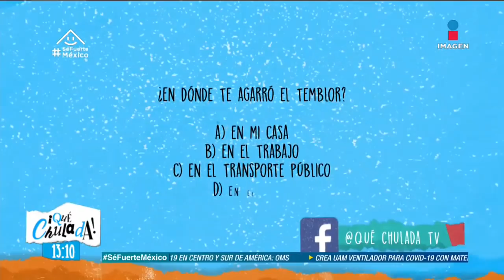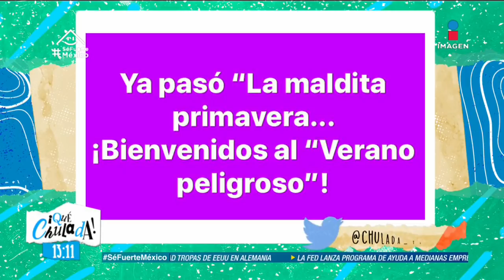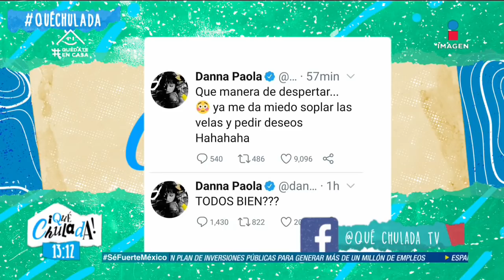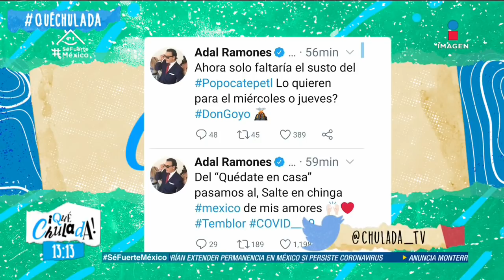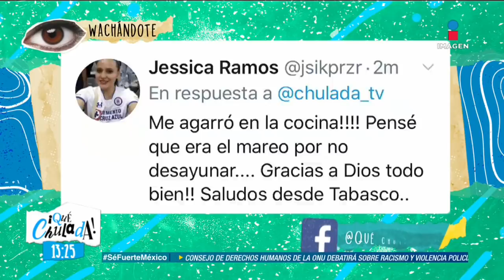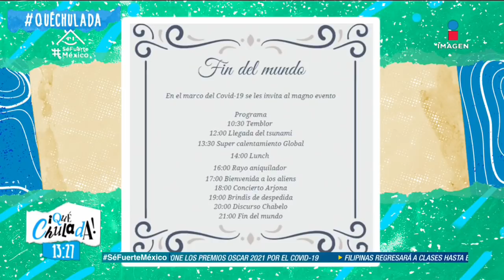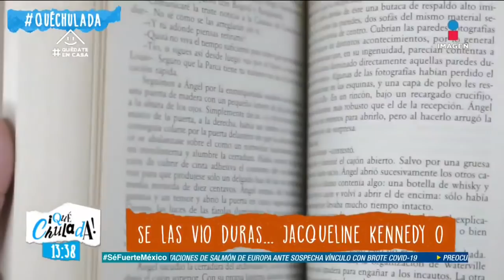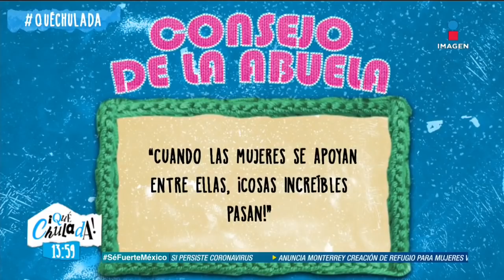Programa Completo 23 de junio 2020 | Qué Chulada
Esta mañana un sismo de 7.5 azotó nuestro país, nuestro querido HiramHurtado nos trae los últimos datos de ese fenómeno, pero no dejamos de lado la parte divertida con los mejores memes sobre el sismo y una divertida dinámica entre las chuladas.